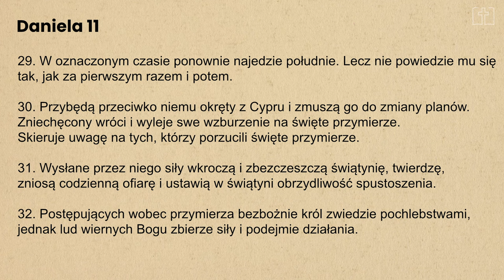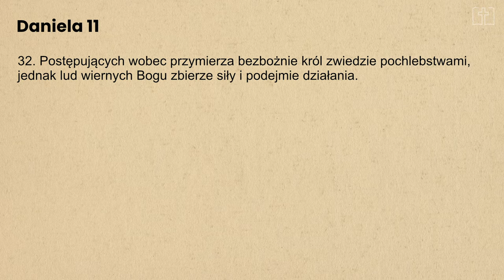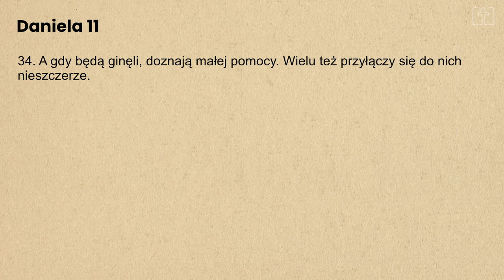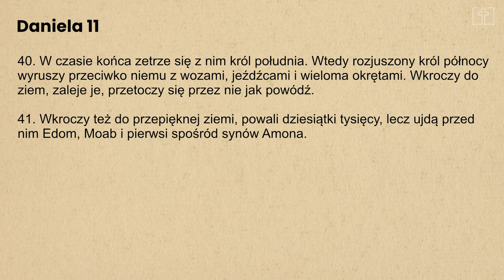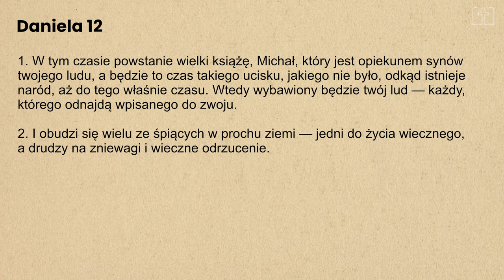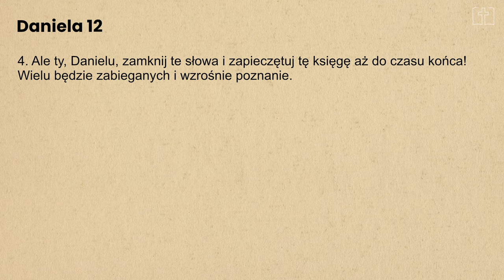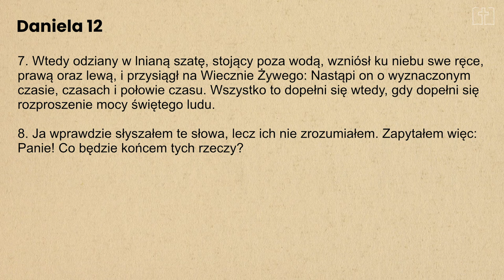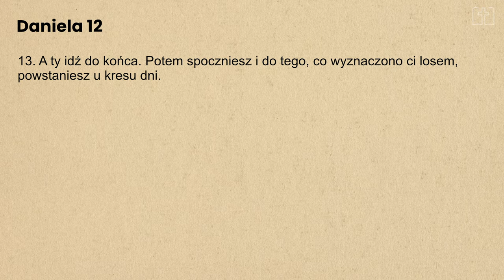Księga Daniela cz. 13 | Roztropni | Janusz Cieślar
Nauczanie z cyklu rozważań Księgi Daniela (rozdział 11 cz.2 i 12) - część 13.